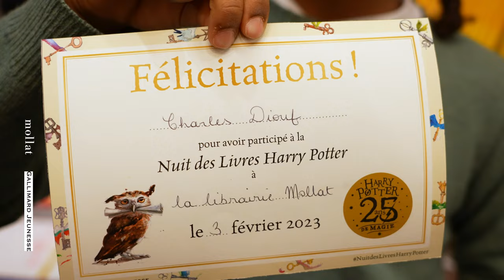Bienvenue à Poudlard !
Vendredi 3 février 2023 à la librairie Mollat, les équipes Serdaigle, Serpentard, Gryffondor et Poufsouffle se sont affrontées à l'occasion de la Soirée Harry Potter.